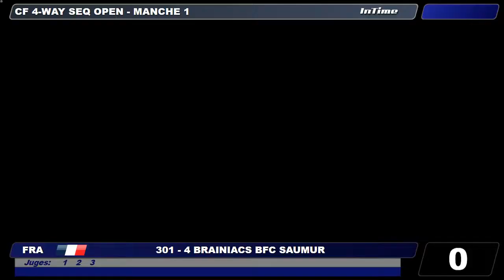301 1 4Brainiacs BFC Saumur Circuit Coupe de France n°2 VC du 5 au 7 juillet 2019 Vannes VC4